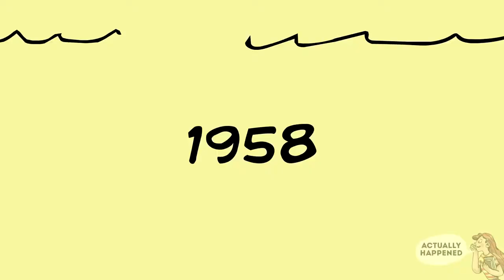I Found A Mysterious Box In My Backyard And It Changed My Life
IT WILL BE GIVEN A VOICE OVER BY A PROFESSIONAL ACTOR AND AN ANIMATOR WILL MAKE A VIDEO OUT OF IT!